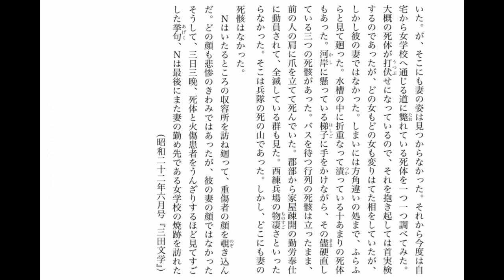朗読 原民喜 『夏の花』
原民喜『夏の花』

原 民喜
1905年（明治38年）11月15日 -
1951年（昭和26年）3月13日
日本の詩人、小説家。